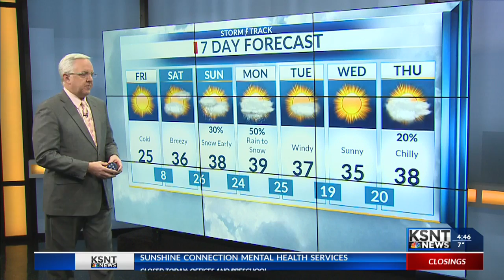Latest Morning Weather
Friday, February 8th